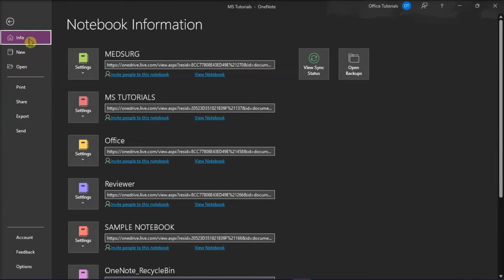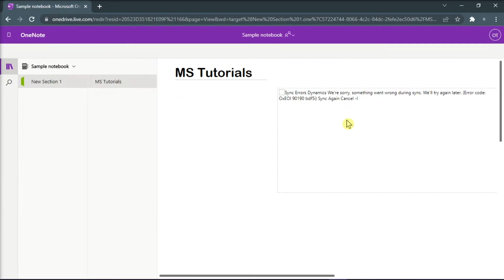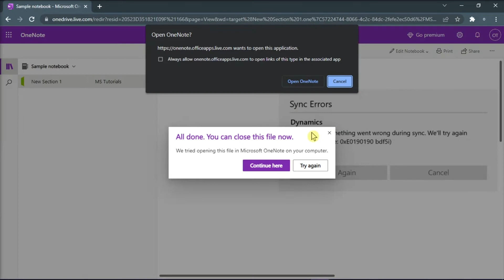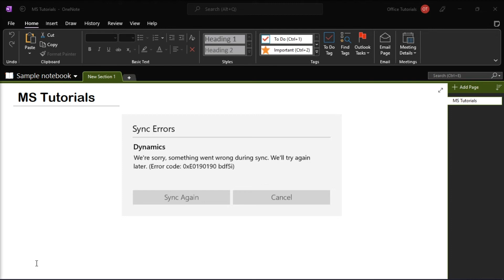OneNote - Fix Syncing Error: 0xE0190190 (Notebook not syncing with OneDrive)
--- Are you getting a syncing error in OneNote with code 0xE0190190? Many people who report this code experience it after they create a Notebook, but notice it isn't syncing with OneDrive. Watch this tutorial for some troubleshooting steps to resolve this issue. ---